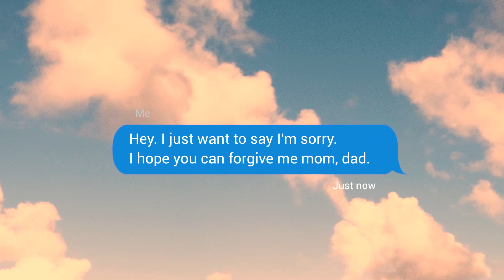I hope you can forgive me mom, dad.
Everybody needs help. Let me help you get over your fear.